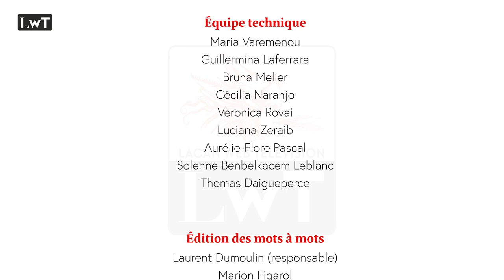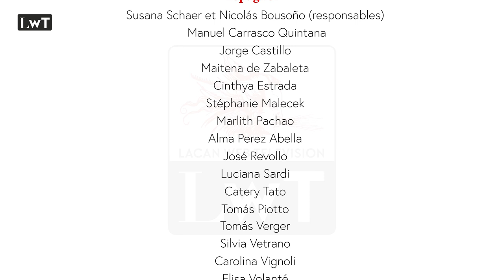Entretien avec Gilles Kepel - Enfant de Bohême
LWT s’entretient avec Gilles Kepel, à l’occasion de la sortie en septembre 2022 d’un récit sur son histoire personnelle : « Enfant de Bohême ». Par ce travail littéraire et d’archives, Gilles Kepel renoue avec le chapitre censuré de son histoire. Un savoir insu, qui était aux commandes de sa vie et de son œuvre, et dont, par l’écriture de cet ouvrage, il en devient l’auteur.
Gilles Kepel est actuellement directeur de la Chaire Moyen-Orient et Méditerranée à l’École Normale Supérieure. Il travaille depuis quarante ans sur le monde arabo-musulman, le jihad et les banlieues, et a publié plus d’une vingtaine d’ouvrages sur ces sujets.

Entretien réalisé par Mathieu Siriot et Philippe Hellebois, psychanalystes, membres de l'École de la Cause freudienne et de l'Association Mondiale de Psychanalyse.